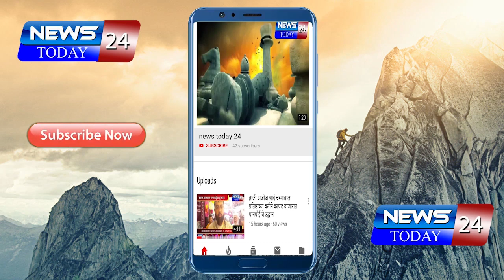नविन वर्षाच्या स्वागता साठी सत्कार बेकर्स मध्ये विविध केक वर तीस टक्के सुट